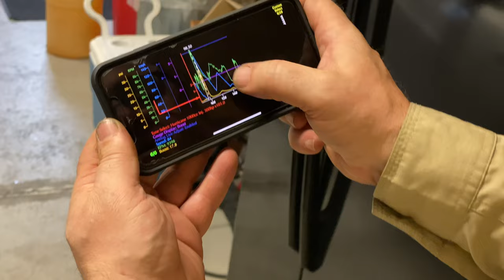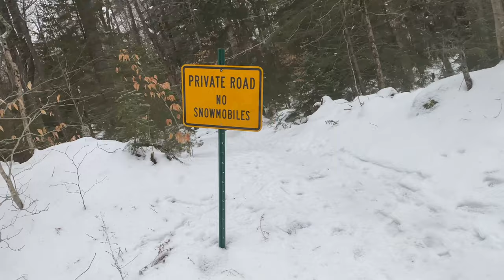***Yamaha does WHEELIES!!!***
Dec 24TH- DEC 26TH VLOG
❄️Waiting on the Snow❄️